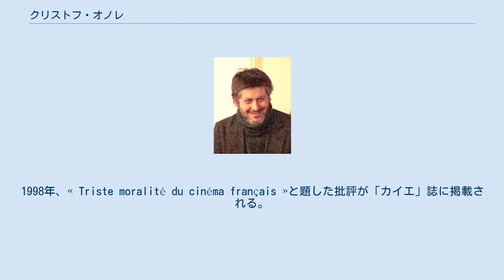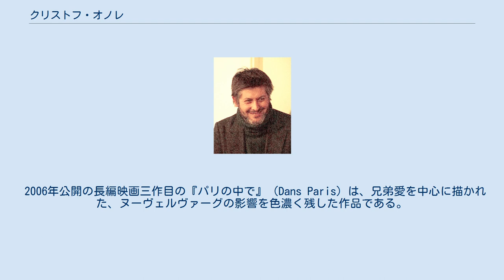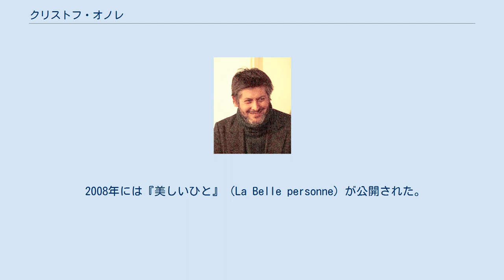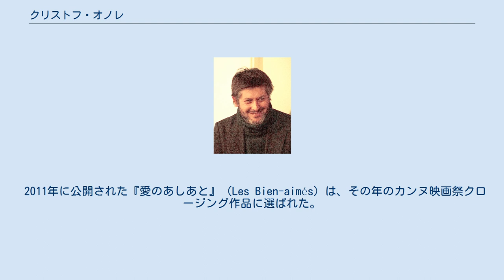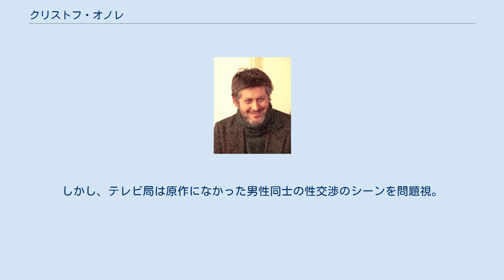クリストフ・オノレ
クリストフ・オノレ（Christophe Honoré、1970年4月10日 - ）は、フランス出身の映画監督、作家。
 ブルターニュ地域圏のカレ＝プルゲール生まれ。
ブルターニュ地方、コート＝ダルモール県にあるロストルナンで少年時代を過ごす。
1985年、15歳の時に父逝去。
レンヌ第二大学にて文学を、レンヌの映画学校で映画を学ぶ。
 1995年パリへ居を移す。
同年、児童文学としての処女作Tout contre Léoを出版。
当時はタブーとされたエイズ、ホモセクシュアルがテーマであった。
その後、カイエ・デュ・シネマをはじめ、様々の雑誌に批評を寄せる。
1998年、« Triste moralité du cinéma français »と題した批評が「カイエ」誌に掲載される。
この記事において、彼は特に、ロベール・ゲディギャンの『マルセイユの恋』、そしてアンヌ・フォンテーヌの 『ドライ・クリーニング』を批判した。
 2004年、ジョルジュ・バタイユの小説を映画化した『ジョルジュ・バタイユ ママン』が公開された。
主役にイザベル・ユペール、ルイ・ガレルを配したこの作品は、ヨーロッパで12万5千人、フランス国内では9千人の観客を動員した。
 2006年公開の長編映画三作目の『パリの中で』（Dans Paris）は、兄弟愛を中心に描かれた、ヌーヴェルヴァーグの影響を色濃く残した作品である。
この作品は同年のカンヌ映画祭・監督週間で上映され、大きな反響を呼んだ。
 この成功をもとに撮影されたのが翌2007年公開の『愛のうた、パリ』（Les Chansons d'amour）である。
前作の主演俳優ルイ・ガレルに加え、リュディヴィーヌ・サニエ、クロチルド・エムが参加したこの映画は、2007年のカンヌ映画祭にも出品され、好評を博した。
ジャック・ドゥミに敬意を表したコメディ・ミュージカル仕立てのこの作品には、随所にゴダール、トリュフォーをはじめとしたヌーヴェルヴァーグの監督たちの作品へのオマージュがちりばめられており、作品自体への賞賛とともに、フランス国内外にオノレ監督の名が知られることとなった。
 2008年には『美しいひと』（La Belle personne）が公開された。
パリ16区のある高校を舞台に、17世紀にラファイエット夫人によって書かれた小説『クレーヴの奥方』を現代風に翻案した作品である。
この作品は、当時大統領であったニコラ・サルコジの発言による「『クレーヴの奥方』事件」に反論するものであった。
 2009年公開の映画 Non ma fille, tu n'iras pas danser は、オノレ監督出身のブルターニュ地方を舞台にした作品である。
彼の出身地方を舞台にした映画を撮ることはかねてからの願いであり、またこの作品を撮る際、『愛のうた、パリ』で助演女優として名を連ねたキアラ・マストロヤンニを主役に起用することから構想をはじめたという。
 2011年に公開された『愛のあしあと』（Les Bien-aimés）は、その年のカンヌ映画祭クロージング作品に選ばれた。
 2012年夏、アヴィニョン演劇祭にて新作を発表。
ヌーヴォー・ロマンの小説家たちをテーマにした 『ヌーヴォー・ロマン』 （Nouveau Roman） の脚本・演出を手掛ける。
オノレ監督のそれまでの映画作品に出演した俳優たち（アナイス・ドゥムースティエ、リュディヴィーヌ・サニエ、ジュリアン・オノレ）を再び起用した。
 2013年には指揮者大野和士の依頼で、彼が音楽監督を努めるリヨン国立オペラにてフランシス・プーランクの歌劇『カルメル派修道女の対話』を手掛け、オペラ演出家デビュー。
2015年に同じく大野指揮でクロード・ドビュッシーの歌劇『ペレアスとメリザンド』を演出。
2016年7月エクサン・プロヴァンス音楽祭ではヴォルフガング・アマデウス・モーツァルトの『コジ・ファン・トゥッテ』に取り組む(リール、香港、エディンバラとの共同制作 )。
^ 「リベラシオン」紙2010年7月10日付インタビュー「クリストフ・オノレ、1985年から2002年、転換となった日々」（仏語） ^ 2002年、テレビ映画...